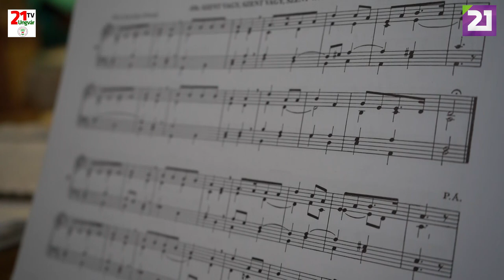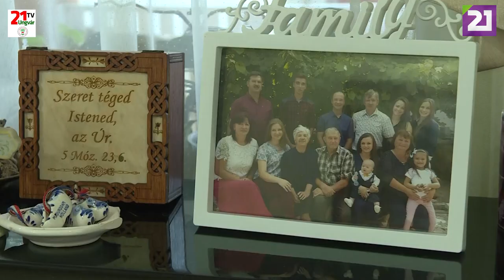TV21 UNGVÁR - CSALÁDBAN MARAD. 25. ADÁS - GYÖRKÉNÉ CSÁKÁNY MARIANNA ÉS CSALÁDJA (2019.10.13.)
A kétezres évek elején egy apró, csengő hangú kislányra lett figyelmes az Ung vidéki magyarság, aki mára már boldog édesanya. A zene és Istene iránti szeretete ma is az élete része. Ismerjük meg Györkéné Csákány Mariánnát és családját!